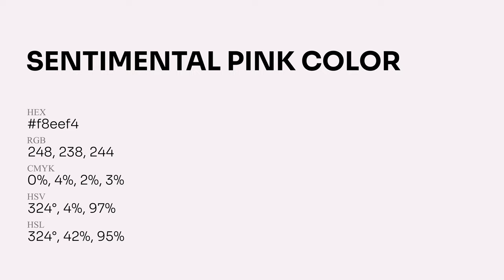Sentimental Pink color f8eef4 hex Cool Violet color f8eef4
What color is Sentimental Pink ? f8eef4 hex, Cool Violet color f8eef4

Hex f8eef4 Color Code is also known as Sentimental Pink color

Hex f8eef4 Color code in RGB color code model is created after adding 97.25% red color, 93.33% green color and 95.69% blue color.
Hex f8eef4 Color code in CMYK color (process color) code model is generated after subtraction of 0% cyan, 04% magenta, 02% yellow, 03% black.